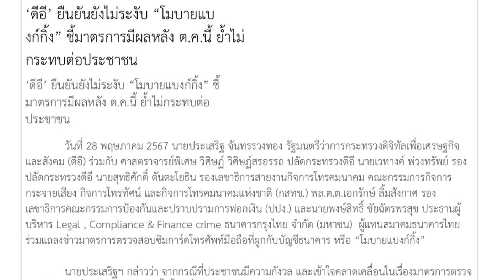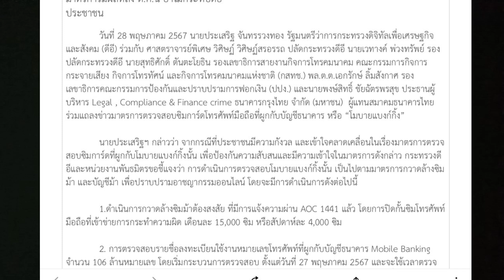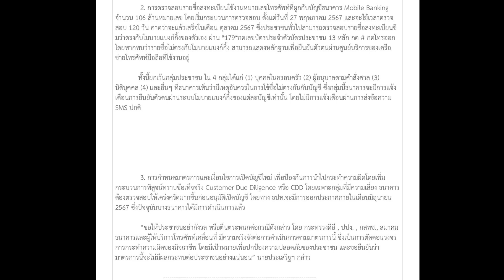ดีอียืนยันไม่ระงับโมบายแบงค์กิ้ง